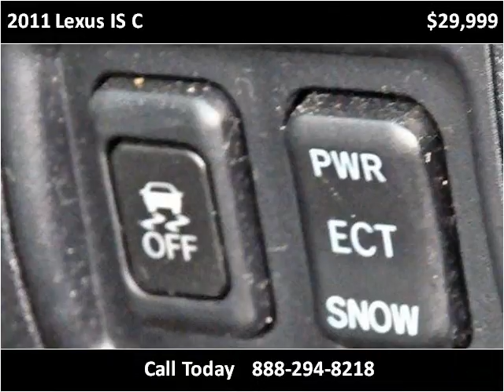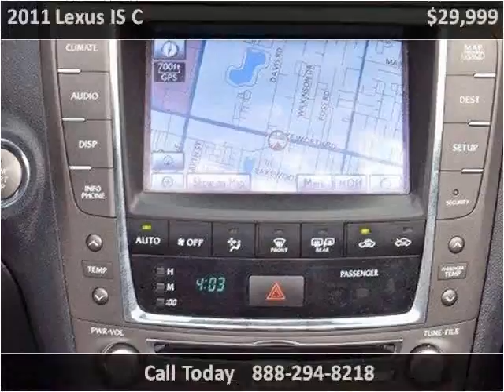2011 Lexus IS C Used Cars Lake Worth FL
This 2011 Lexus IS C is available from Off Lease Only.